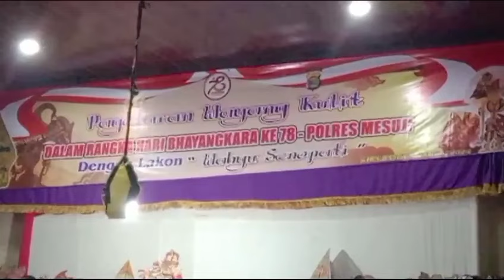PAGELARAN WAYANG KULIT HUT BAYANGKARA KE 78 POLRES MESUJI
HUT Bhayangkara ke 78, Polres Mesuji Gelar Pagelaran Wayang Kulit Dari Pepadi

Kepolisian Resort (Polres) Mesuji, Polda Lampung, menggelar Pagelaran seni Wayang Kulit dengan lakon ‘Wahyu Senopati’ dalam Rangka Hari Bhayangkara Ke-78. Acara berlangsung di Aula Endra Dharma Laksana, Mapolres setempat, Jumat (28/06).

Acara tersebut terselenggara atas kerjasama dengan menggandeng Persatuan Pedalangan Indonesia (Pepadi) Kabupaten Mesuji  Di Ketuai Agus Raharja dan dipimpin  Ki Dalang Waroto Manteb Sudarsono dari Sragen Jawa Tengah.

Kapolres Mesuji AKBP Ade Hermanto S.H., S.I.K., C.P.H.R., dalam sambutannya mengatakan Pagelaran Wayang Kulit ini merupakan sarana melestarikan budaya pada era modern seperti saat ini.

“Wayang Kulit ini sangat penting kita lestarikan karena banyak sekali pesan moral yang terkandung didalamnya. Apalagi di era yang serba digital anak-anak hingga remaja jangan sampai tak mengenalnya,” ucap Kapolres.

Kapolres menambahkan bahwa acara malam hari ini sekaligus menjadi moment dimana lulusan Akpol tahun 2002 itu berpamitan langsung dengan dengan seluruh lapisan masyarakat Mesuji. Setelah dua hari sebelumnya mendapatkan Surat Telegram dari Kapolri dan akan mendapat tugas baru di Polda Jawa Barat sebagai Wakil Direktorat Pembinaan Masyarakat (Wadirbinmas).

Selanjutnya, Kapolres Mesuji menyerahkan secara simbolis Wayang Kulit kepada Pepadi Mesuji dan berpesan untuk terus konsisten mengembangkan serta melestarikan.

Untuk diketahui pengganti Kapolres Mesuji selanjutnya akan dijabat Mantan Kepala Unit (Kanit) 3 Subdit III Dittipideksus Bareskrim Polri AKBP Muhamad Haris.

Acara itu di hadiri Plt Staf Ahli Bupati, Ketua Bawaslu, Komisioner KPU, Camat, Kepala Desa, seluruh PJU Polres Mesuji, dan Tokoh Masyarakat, Tokoh Agama dan Pepadi Kabupaten Mesuji.